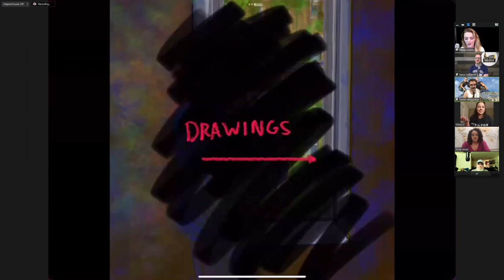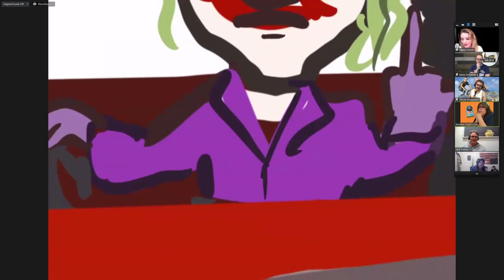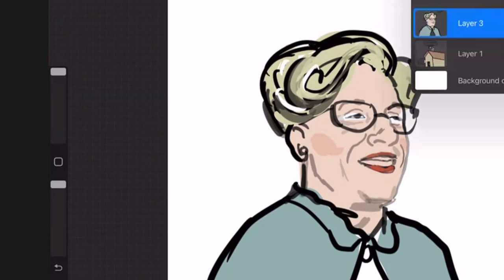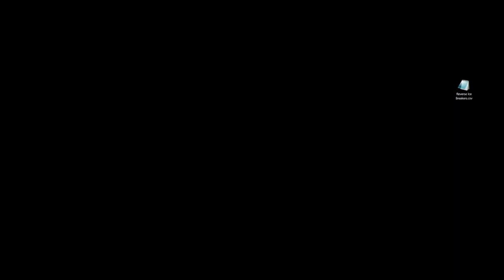Ask Us Everything #71 NILF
Ask Us Everything with Steve Hofstetter & Daniel Muggleton, drawn live by Leedy Corbin and produced by Taylor Reschka. Shows are recorded live every Monday at 6pm LA Time on Zoom.

Recorded January 17th, 2022 at Nowhere Comedy Club.